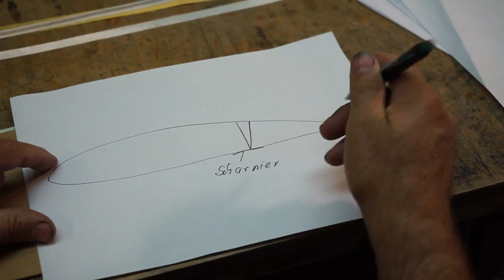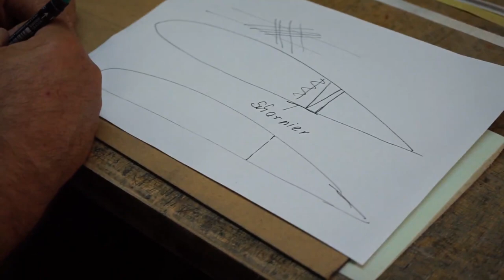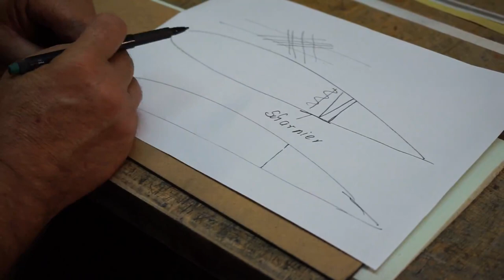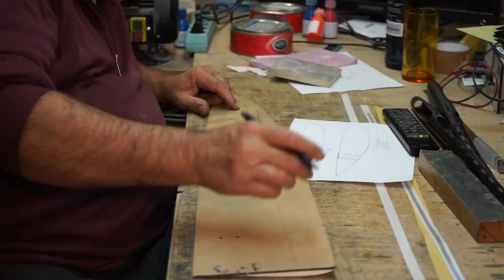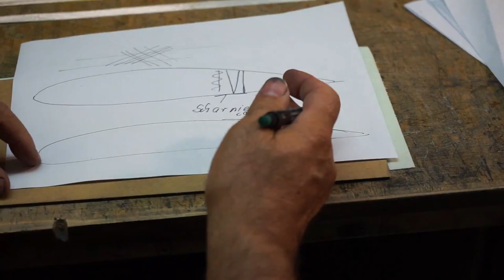Wie baut man eine einfache und wirksame Verkastung f.d. Querruder in einer Positivfläche?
Jan zeigt, was eine Verkastung der Querruder bedeutet und wie man diese in einer Positivfläche mit geringem Aufwand realisieren kann. Ausserdem verrät er Tricks, wie zusätzliche Gewebelagem optisch nicht auftragen...

Die Technik-Abteilung der F3K-Baureihe wünscht sich